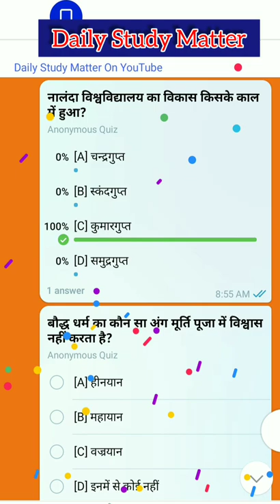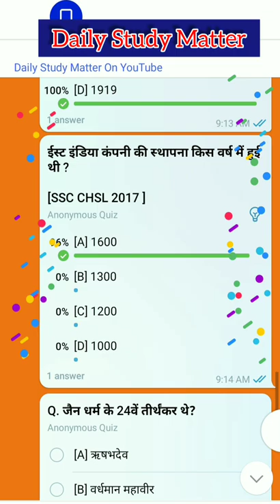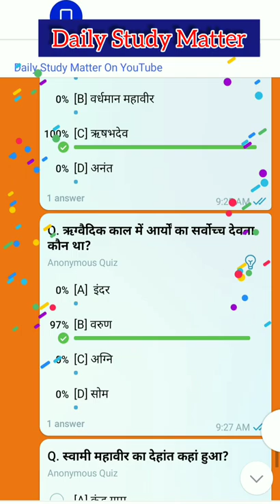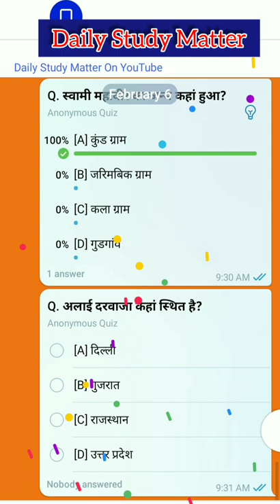Previous year Question | Imp For All Exam | gk quiz | Science | PSC | SSC CGL /CHSL | UPSC #16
💠Video Voice by : Power Man
💠Video editing by : Power Man
💠Video photage by: Power Man